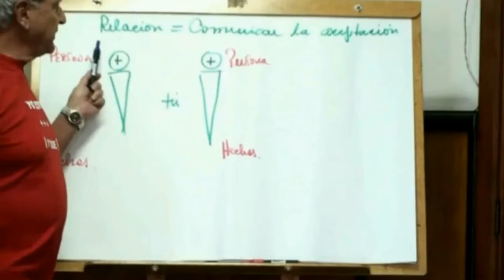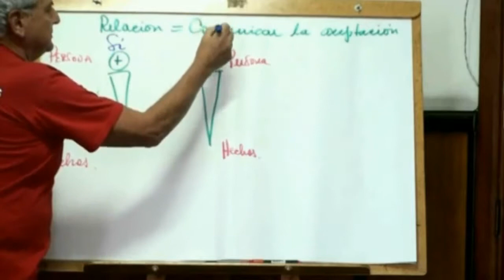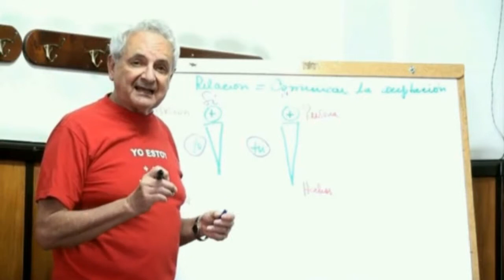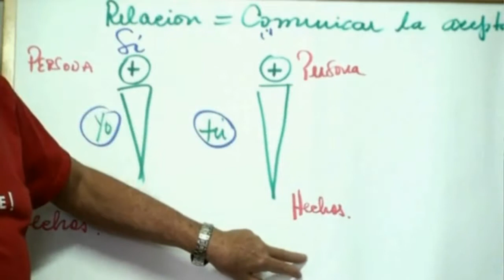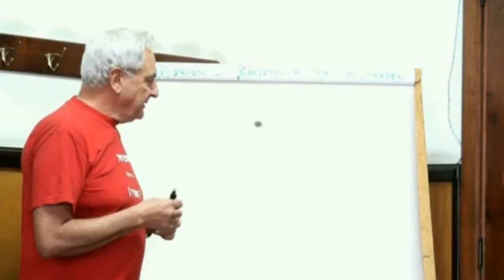Juan C. Villegas, S.J. - Gimnasia Espiritual Virtual 8° Módulo 7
Módulo 7, complementario del Manual para realizar Ejercicios Espirituales conducentes a ordenar la vida según el Reino de Dios, según las orientaciones del Padre Jesuíta Juan Clímaco Villegas.